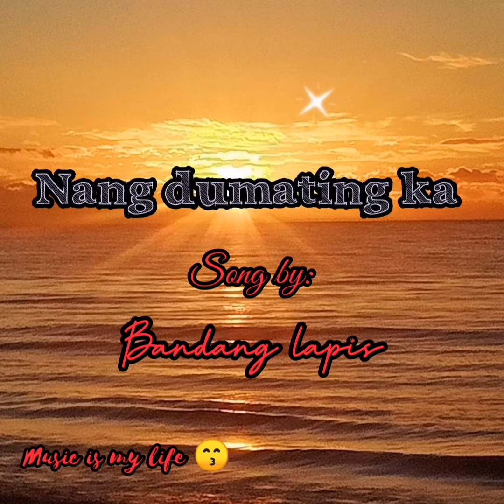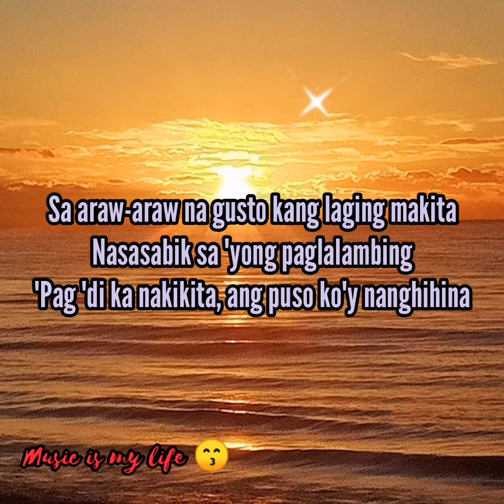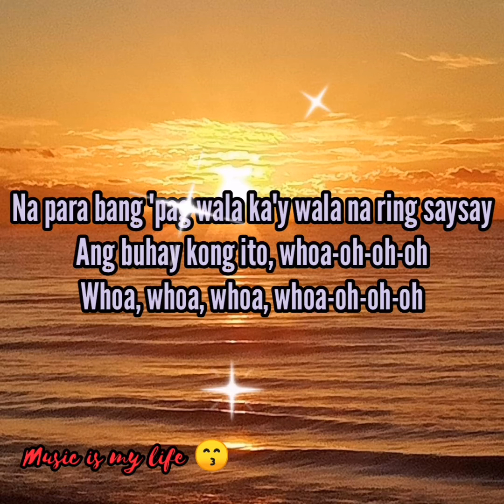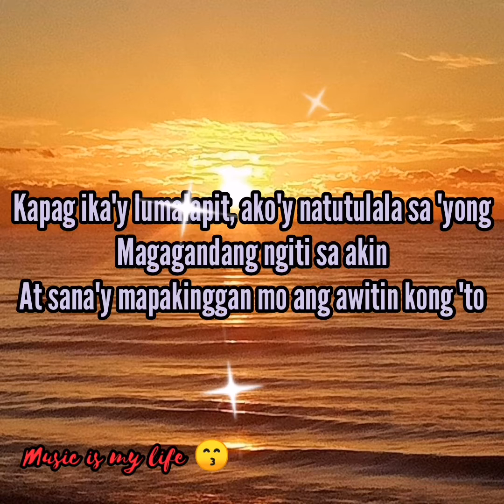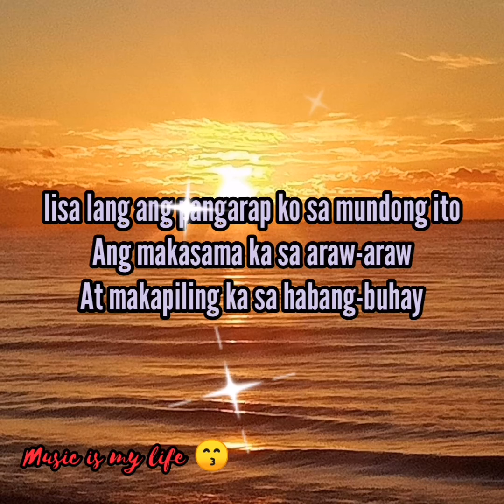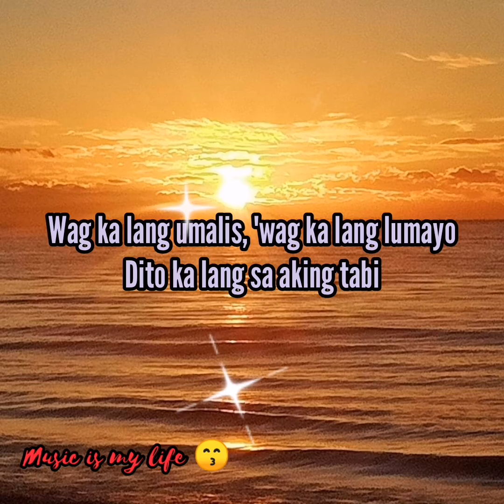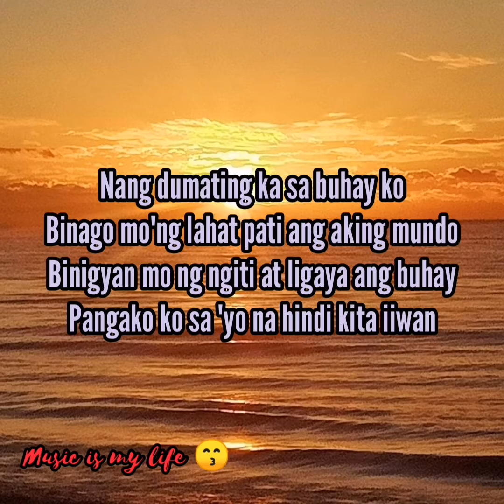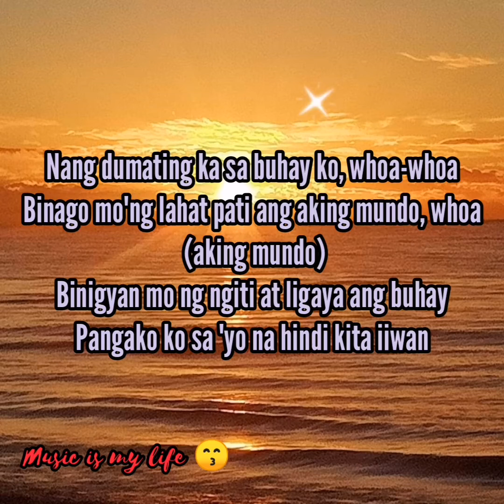Nang dumating ka - Bandang Lapis song lyrics